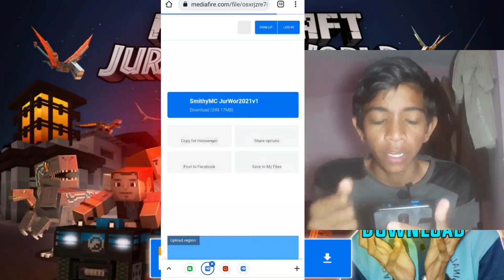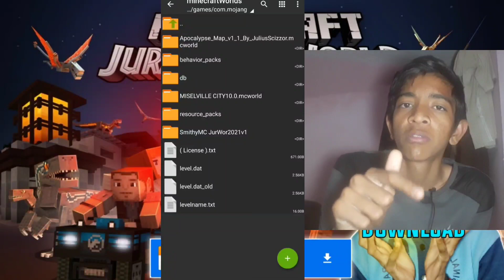minecraft Jurassic world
Agar is video ko related aapka koi bhi sawal ya FIR is video meri koi bhi galti hai to please mujhe Instagram per bataye

Your questions 👇
WE SURVIVED 200 DAYS IN JURASSIC World With DINOSAURS And Here's What Happened | MINECRAFT (हिंदी)
I Survived 100 Days in JURASSIC World With DINOSAURS in Minecraft ! (Hindi Gameplay)
😱 I SURVIVED 100 DAYS IN JURASSIC LOST WORLD in Minecraft Hardcore Part-2 | 100 Days Hindi
I Spent 100 Days Making Jurassic Park In Minecraft Creative!
Jurassic World Paid MAP for FREE in MCPE || How To Download Minecraft Jurassic World Map & Gameplay.
MINECRAFT CAMP CRETACEOUS!!! | Jurassic World Dinosaur Minecraft

⚠️अस्वीकरण⚠️
वीडियो केवल शैक्षिक उद्देश्य के लिए है कॉपीराइट अधिनियम 1976 की धारा 107 के तहत कॉपीराइट अस्वीकरण आलोचना जैसे उद्देश्यों के लिए उचित उपयोग के लिए भत्ता दिया जाता है समाचार रिपोर्टिंग शिक्षण छात्रवृत्ति और अनुसंधान उचित उपयोग कॉपीराइट क़ानून द्वारा अनुमत उपयोग है जो हो सकता है